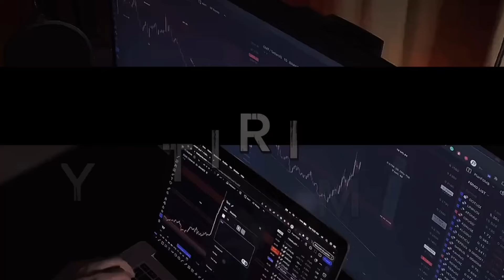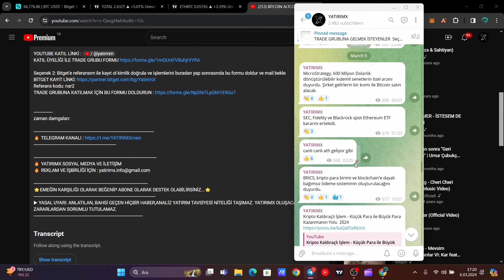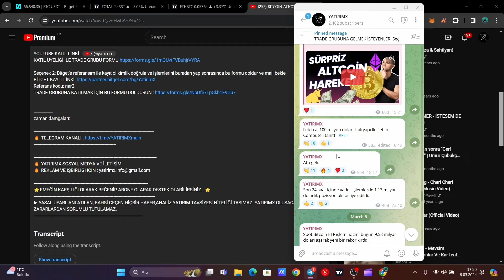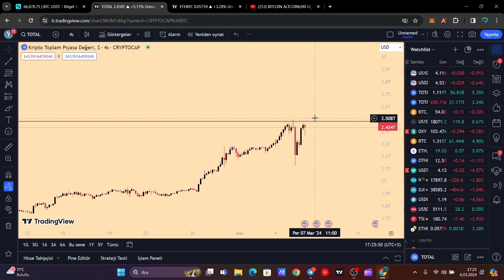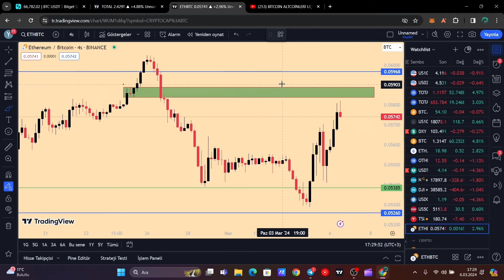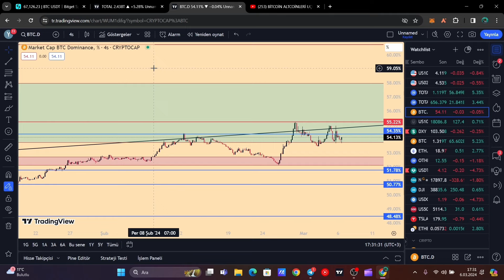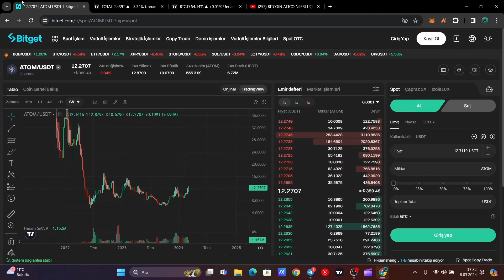ALTCOİNLER BUNU YAPACAK ÇÜNKÜ